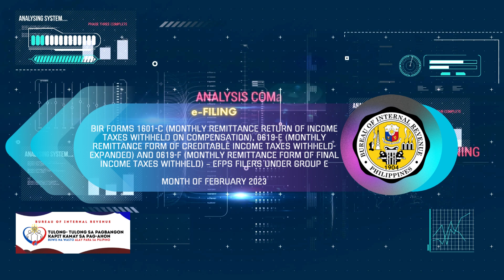Tax Reminder 03 11 2023